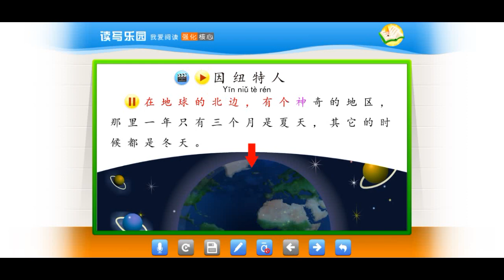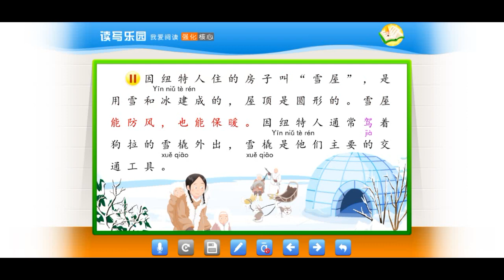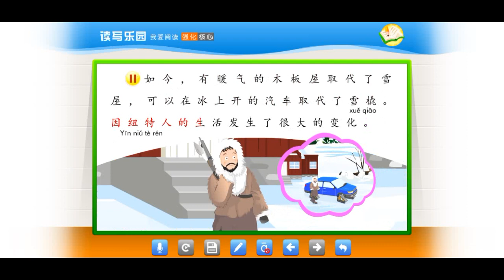Huanle Huoban 5B lesson 15 TEXT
Huanle Huoban（欢乐伙伴）adalah buku pengajaran sekolah dasar berdasarkan MOE Singapore Chinese Curriculum, buku yang didesain sangat bagus, berwarna-warni, sangat cocok untuk semua kalangan, baik itu digunakan di sekolah, tempat kursus, pengajaran private, online lesson dan lain-lain.